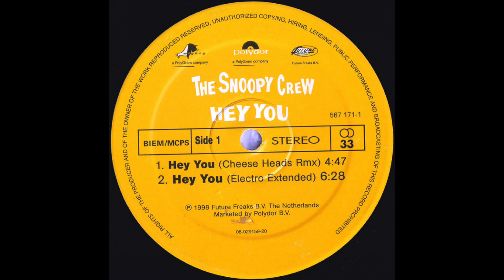The Snoopy Crew – Hey You - Mighty/Polydor 567 171-1 (1998)